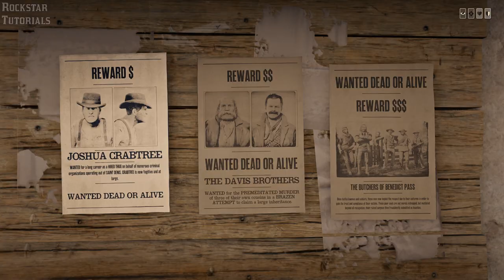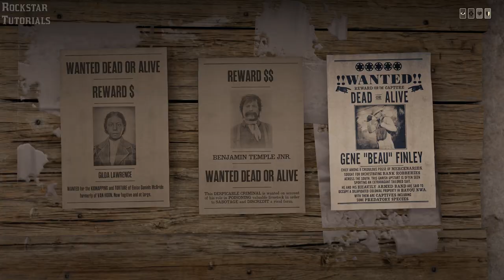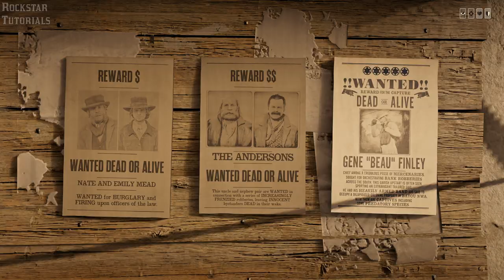Red Dead Online - Infamous Bounty #3 - Armadillo (The Butchers Of Benedict Pass)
Recorded with OBS on PC [4K]

Time stamps:
 0:00 - Part #1
 6:52 - Part #2
 12:53 - Part #3

Trophies:
 None

Red Dead Redemption 2 is a 2018 action-adventure game developed and published by Rockstar Games. The game is the third entry in the Red Dead series and is a prequel to the 2010 game Red Dead Redemption. The story is set in 1899 in a fictionalized representation of the Western, Midwestern and Southern United States and follows outlaw Arthur Morgan, a member of the Van der Linde gang.

Arthur must deal with the decline of the Wild West whilst attempting to survive against government forces, rival gangs, and other adversaries. The story also follows fellow gang member John Marston, the protagonist of Red Dead Redemption.